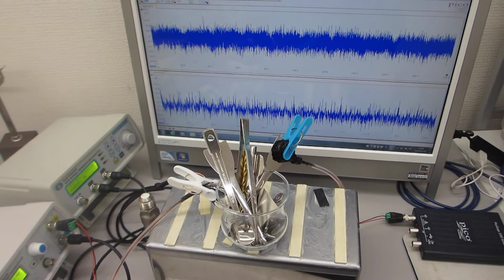超音波振動子（出力３００Ｗ 発振周波数２８ｋＨｚ）の表面弾性波を利用した表面改質（応力緩和・均一化）技術